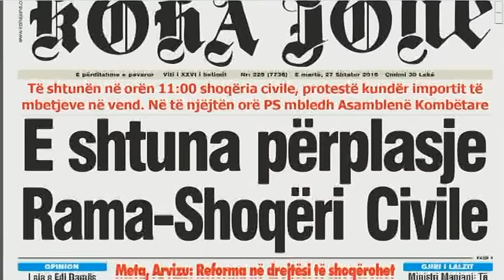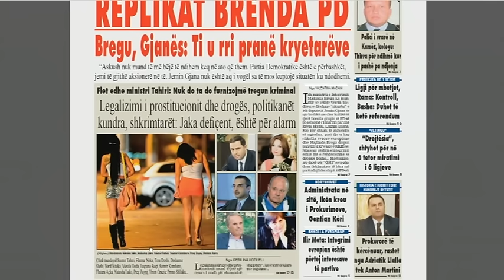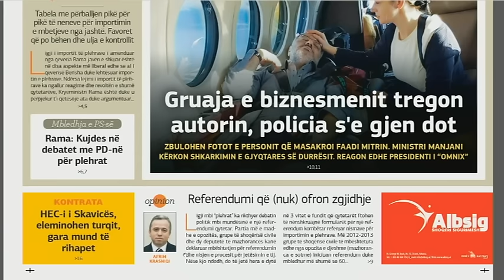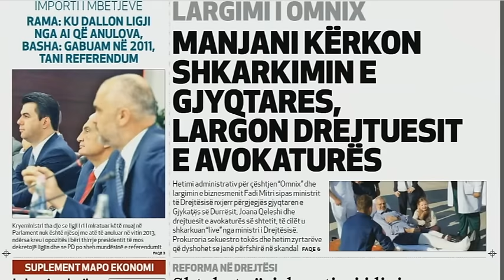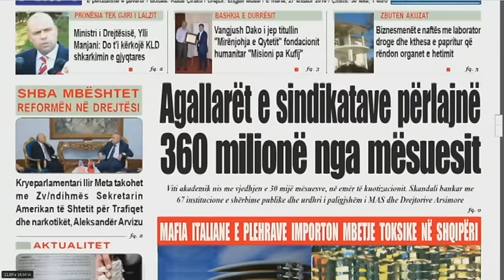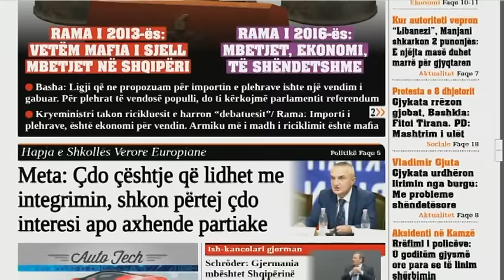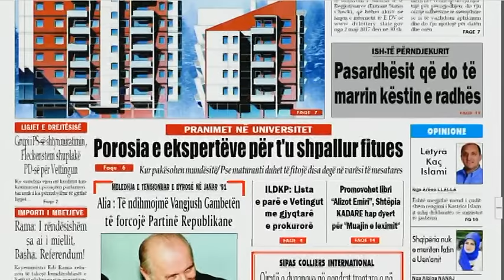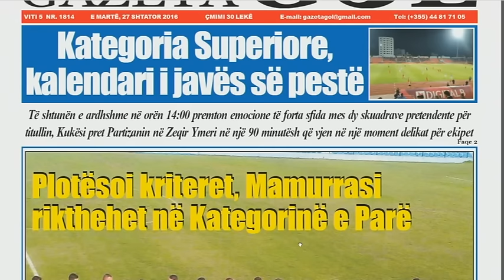Ora News - Ora Juaj, 27 Shtator 2016